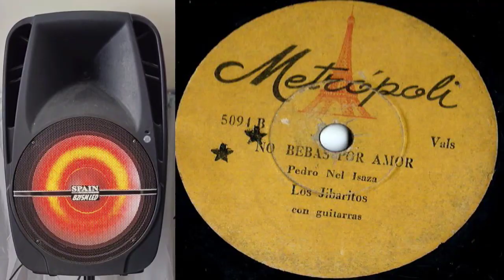NO BEBAS POR AMOR - Los Jibaritos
Vals  De/  PEDRO  NEL  ISAZA/  Canta/  Los  Jibaritos